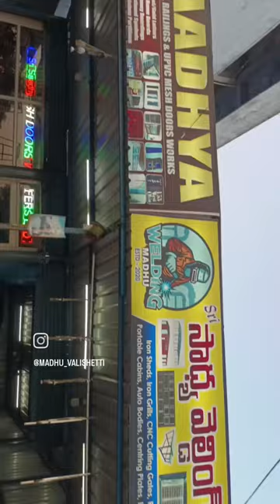my Steel Ganesh God Fetting,Om,Gate policarbite Sheet Fetting at Dharmaram burgula Raj Home......